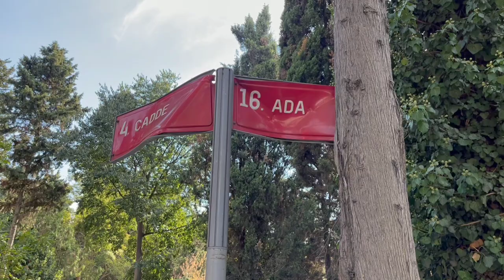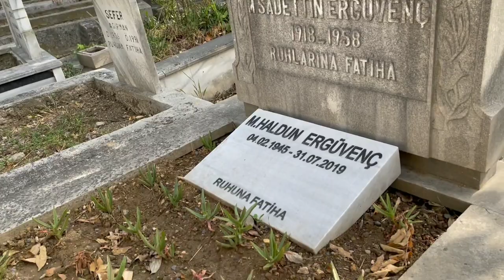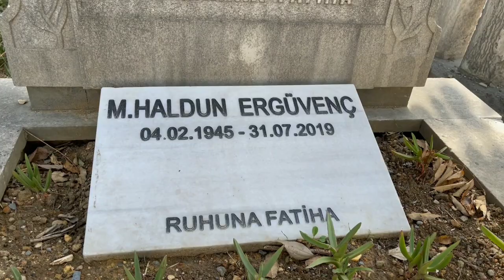HALDUN ERGÜVENÇ MEZARI ESKİKOZLU MEZARLİGİ 16.ADA HD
Haldun Ergüvenç
Türk seslendirme sanatçısı ve tiyatro oyuncusu
Dil
İzle
Düzenle
Haldun Ergüvenç (4 Şubat 1945, Giresun - 30 Temmuz 2019, İstanbul), Türk oyuncu ve seslendirme sanatçısı. Kendisi gibi oyuncu ve seslendirme sanatçısı olan Kemal Ergüvenç'in yeğeniydi.

Haldun Ergüvenç
Doğum
4 Şubat 1945
Giresun, Türkiye
Ölüm
30 Temmuz 2019 (74 yaşında)
İstanbul, Türkiye
Meslek
Oyuncu
Seslendirme Sanatçısı
Etkin yıllar
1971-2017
Kariyeri Düzenle
Türk Sineması'nda 1970'li yılların başlarından itibaren Kadir Savun, Erol Taş, Hüseyin Baradan ve Hüseyin Peyda gibi tanınmış oyuncuların seslendirmesini yapmıştır. Seslendirme dışında İstanbul Büyükşehir Belediyesi Tiyatrosu oyuncusu olarak sahne almış, "Fahriye Abla", "Teyzem", "Malkoçoğlu" ve "Asılacak Kadın" vb. bazı sinema filmlerinde rol almıştır.

Ölümü Düzenle
Türk seslendirme sanatçısı ve oyuncu Haldun Ergüvenç 30 Temmuz 2019'da İstanbul'da kalp krizi sonucu 74 yaşında ölmüştür. Cenazesi Topkapı Kozlu Mezarlığı'nda toprağa verilmiştir.